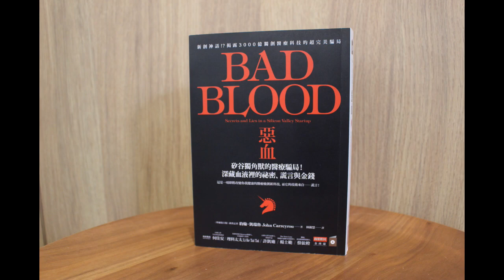型男老總│書給你聽 EP175_社科篇：揭密女版賈伯斯，踢爆3000億「滴血驗病」的世紀騙局！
我對於美國矽谷各業新貴傳奇的故事，一直是抱持著崇敬佩服的眼光看待。這些新創事業的創始者，多半都能提出想像力與吸引力兼具的超凡點子，爭取到巨額投資與輿論看好度。一夕之間的成名，不僅帶來龐大利益，個人更獲得極高的評價關注。

只是，卻也經常看到新創公司宣稱、包裝的訴求，幻夢成空。其間失敗的關鍵可能來自於過度樂觀自信，或是期待值設定不切實際，但如果有人靠著欺騙矇混就能唬倒一群有頭有臉的「大金主」，這種高明的騙局，怎能不說是矽谷的「另類傳奇」？（笑）

19歲的史丹佛女高材生輟學投入醫療生技的領域，佯稱只要幾滴血就能檢驗二百多種病症。她為人類醫學構建出的偉大宏願，聚合政商名流之力，形成當年矽谷備受關注的3000億台幣的獨創事業，一舉將自己推向世界的舞台。未料這一切根本只是一場精心布局的華麗欺騙。雖然惡不足取，但全書仿若小說般的真實情節，讀完還是「佩服」這位最佳女主角的心機算盡，城府之深啊。

書名：惡血：矽谷獨角獸的醫療騙局！深藏血液裡的祕密、謊言與金錢
定價：430元
優惠價：79折 340元